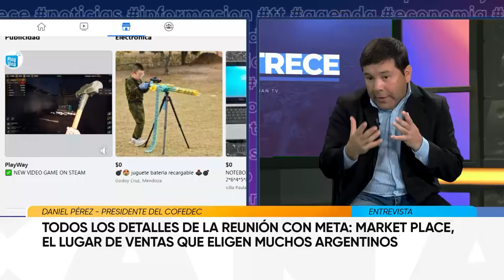Todos los detalles de la reunión con META